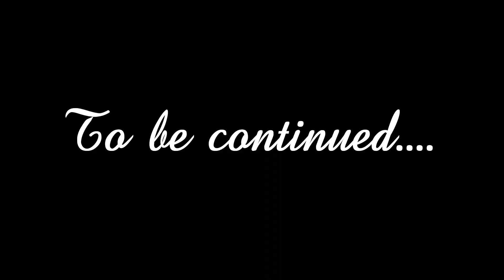Pooh Man - Mesmerized feat. Ant Banks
The Cali rap legend POOH-MAN is back with a new album and debut video "Mesmerized" featuring global hit maker Ant Banks. These two have always made an unstoppable combo and they're back together again cookin' up that musical gumbo. Everybody knows the super classic "Fuckin' with dank" but with this new joint Pooh-Man is back to give hip hop fans another hit to enjoy.